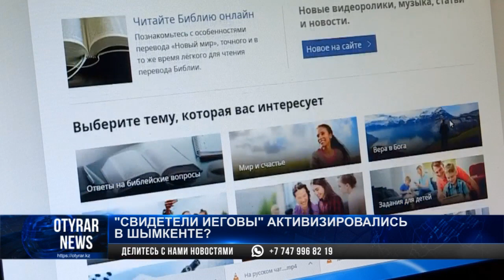"Свидетели Иеговы" активизировались в Шымкенте?